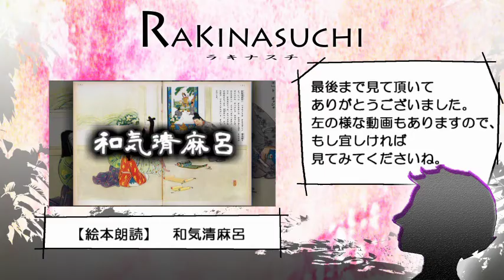【絵本朗読】 こがねまる その二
「こがね丸」は、
巖谷小波氏［明治3年(1870年)～昭和8年(1933年)］による、児童文学。
明治24年に出版され大人気を博す。
近代日本児童文学史を開く作品として評価されている。
（青空文庫にも収録されています）

この絵本は、その「こがね丸」を元に、
文は八波則吉氏、絵は本田庄太郎氏の手により、
昭和26年に出版されたものです。